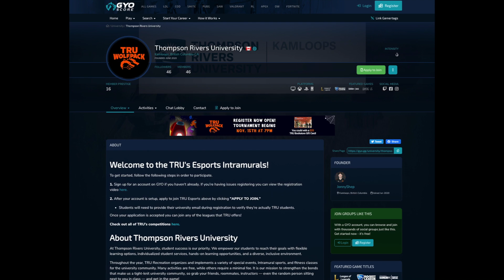Physical Distancing in Kamloops - Thompson Rivers University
This video was produced in fall 2020 as the COVID-19 pandemic shifted how we work, study and play. Things change quickly, and we want to remind everyone to stay up-to-date with and to follow what the health experts are recommending.

For the latest COVID-19 information in British Columbia, visit the BC Centre for Disease Control

For more on what’s open in Kamloops, or contact the business directly.

Special thanks to Lone Wolf Productions, Brody Jones Cinema, Kai. Lee and New Parallel Productions for beautiful Kamloops footage.